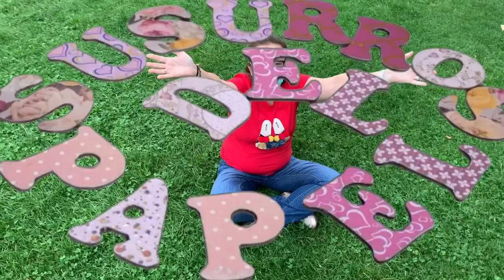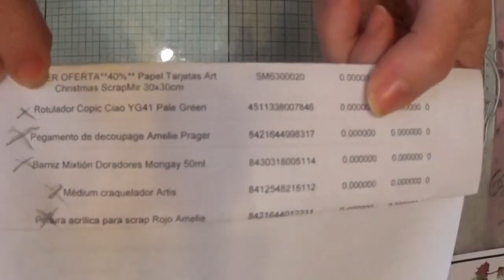SuSuRRoS DeL PaPel-Scrap ESPAÑA- 😡Mas vale tarde, que nunca. Compras online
Hola guapisisimas!!
Otra vez aquí dando la vara🤷‍♀️!
Y es que tenía estas compras súper atrasadas. Ojo! Atrasadas en la compra. En el tiempo no. Que me llegó el otro día, cómo aquel que dice.
Y pa compartirlas con el personal que ve el canal.
Si tenéis el gusto de pasar y verlo, por supuesto.
A ver que opináis. Si os gustan pues podéis dadme un 👍🏼y hacerme algún comentario. Mil gracias de antemano!
Y sino.. pues ea : 👎 como ya lo tenéis por costumbre. Y quizás pa la próxima si Dios lo tiene a bien y puedo poneros otro video, lo mismo os gusta más .
Quién sabe🤷‍♀️cosas más raras se han visto. Verdad?😉
Desearos una feliz semana, “ a todas” y seguir viviendo con prudencia y responsabilidad.